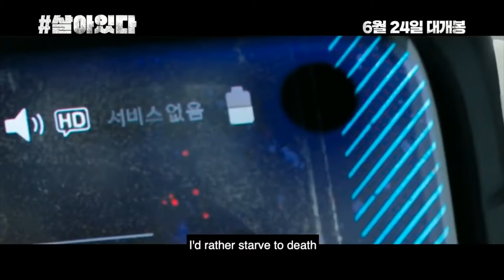Trailer Behind the scene Alive Better than The Walking Dead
The Best Zombie Film Korean in 2020.
Cast
Park Shin Ye as  Yoo-Bin
Yoo Ah-in as Jun-Woo

Alive (Korean: 살아있다; RR: Saraitda) is a 2020 South Korean zombie thriller film directed by Cho Il-hyung, starring Yoo Ah-in and Park Shin-hye.[2] It is based on the 2019 American film Alone by Matt Naylor who co-adapted his script with Cho. The film was released in South Korea on June 24, 2020.
Contents

Plot

A city was infected by a mysterious virus, which causes the city getting out of control and being closed-off, leaving two survivors completely isolated and struggle to live in the critical situation.
Cast

    Yoo Ah-in as Joon-woo
    Park Shin-hye as Yoo-bin
    Lee Hyun-wook
    Lee Chae-kyung

Production
Development

Alive is a zombie thriller[8] based on the original script "Alone" of Hollywood screenwriter Matt Naylor, who worked on the American documentary series Small Business Revolution: Main Street and the short film What It’s Like. Director Cho Il-hyung (also known as IL CHO) and Naylor adapted the screenplay together for the Korean market.[9][10] In 2019, ZIP Cinema and U.S producer, Perspective Pictures, joined the production with Lotte Entertainment distributing the film.
Casting

On July 11, 2019, Yoo Ah-in and Park Shin-hye joined the cast,[11] followed by Lee Hyun-wook on September 16.[12] The read-through of the script occurred on September 27, 2019.
Filming

Principal photography began on October 1, 2019. Filming took place in Gunsan and wrapped up on December 12, 2019.[13]
Release
The film was released in South Korea on June 24, 2020